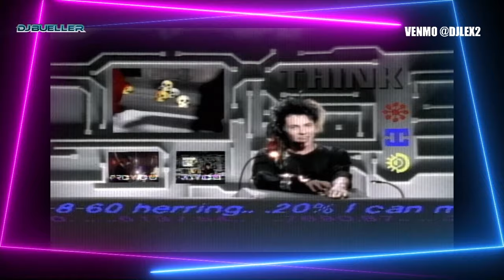DJ Bueller Weird Wednesday on (2023-11-29 Part 2)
Another segment from the Weird Wednesday Video Beatmix!

Information Society - Think
Blancmange - Blind Vision (DJ Bueller Mix)
REM - Orange Crush

Listen to DJ Bueller beatmixes and 12" collection on Live365, 24 hours a day:

DJ Bueller is a dynamic duo DJ team: Aaron Scofield & Lex de Azevedo II

You can hear the mixes on Sirius / XM 1st Wave channel on "The Saturday Night Safety Dance with DJ Bueller".

Book DJ Bueller for your next event. "24 hours a day, seven days a week. No job is too big, no fee is too big"